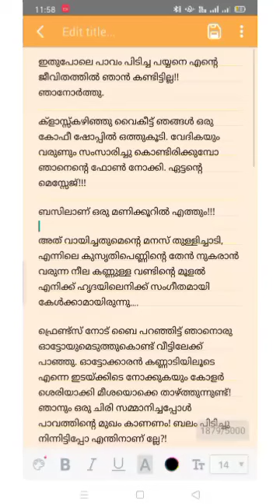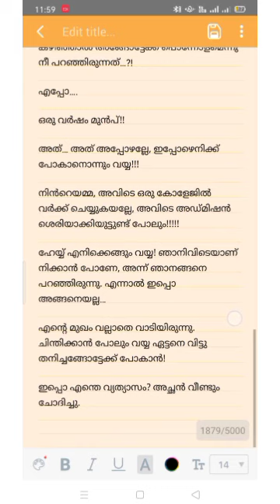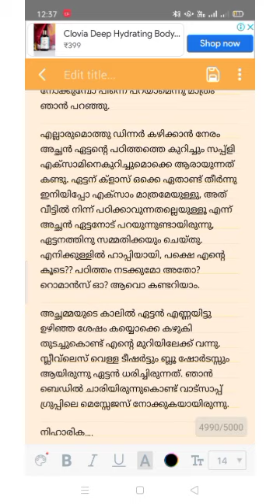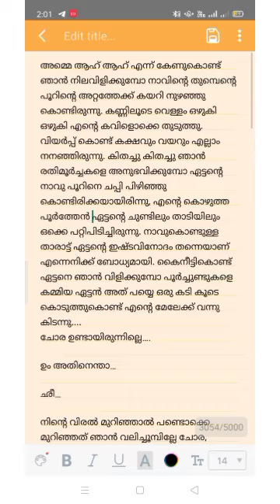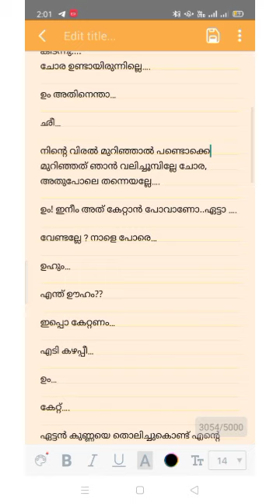March 10, 2022